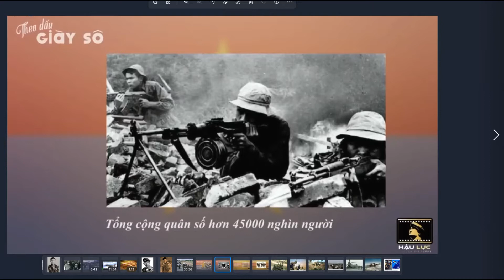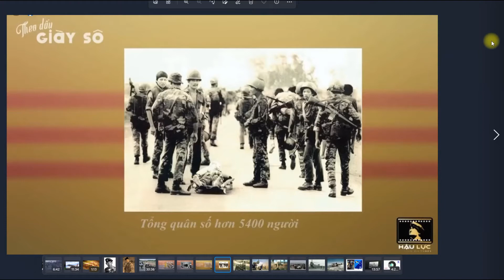KHOÁ 29 trường Võ Bị Quốc Gia Việt Nam (Phần 47)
Trận Ban Mê Thuột